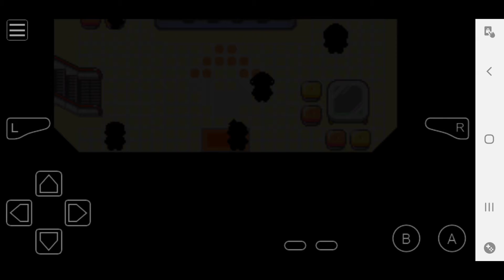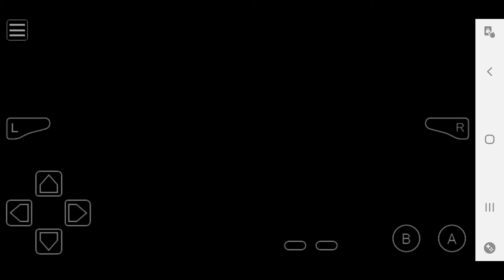Pokémon Emerald Nuzlocke EP 6 A Legendary Encounter!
Graavyy begins venturing on forward to go after his 4th Badge but gets caught up with a family battle, and an encounter of a strange Pokémon!

What's up guys! Decided to do a Pokémon nuzlocke challenge! Rules are straight forward.

I'm only allowed to catch the first Pokémon I encounter in each area.

Nickname all of my Pokémon

If the faint, they die... forever.

Let's become Pokémon masters!